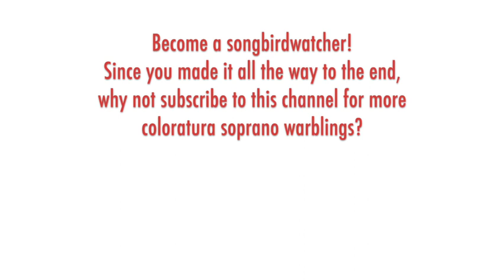Kathryn Lewek - Mozart: MAGIC FLUTE, O zittre nicht & Der hölle rache, Barcelona 2022, High Fs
THE SONGBIRD:  Kathryn Lewek was born in Connecticut in 1983. She studied at the Eastman School of Music and privately with Diana Soviero and Marilyn Horne. Lewek has sung Mozart's Queen of the Night with more than 25 opera companies in over 300 performances -- in Munich, Berlin, Houston, Chicago, Madrid, Aix-en-Provence, Leipzig, and Copenhagen to name a few. Her first Queen at The Met was her debut in 2013, and she has sung it there 44 times over eight seasons to date. Other roles include Konstanze, Zerbinetta, Lucia, Rosina, Violetta, Handel's Ginevra, Offenbach's Eurydice, and the heroines in "Tales of Hoffmann."  This performance was conducted by Gustavo Dudamel.

THE MUSIC:  "The Magic Flute" ("Die Zauberflöte") K.620 premiered on September 30, 1791 in Vienna, just two months before Mozart's death. It was a success right out of the gate and has consistently been one of the most popular and produced operas in the world. The iconic role of the Queen of the Night was composed specifically for Josepha Hofer, Mozart's sister-in-law and a vocal virtuosa. It's a short role with only two arias and one ensemble, but the extreme vocal demands of the music have made it a defining role in the coloratura soprano repertoire. The Queen's first aria "O zittre nicht, mein lieber Sohn" introduces the character as empathetic and righteous; it concludes with swift, commanding, complex coloratura figures culminating in one short High F. The second aria is the well known "Der hölle rache kocht in meinem Herzen" where the character's extreme rage is uniquely expressed in the music, including a sequence of furious staccato figures topped with four High Fs.